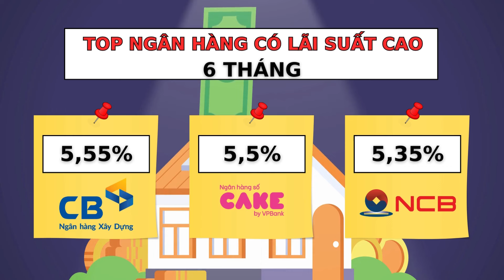Lãi suất Agribank, BIDV, Vietcombank, VietinBank 30.8.2024| Báo Lao Động